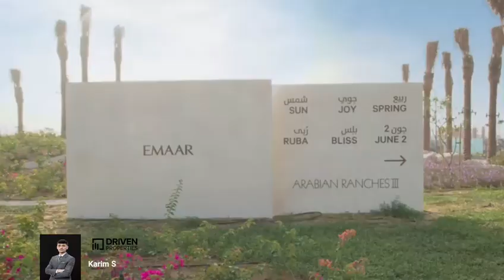Arabian Ranches, Dubai - Ready Townhouses For Sale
BOOK NOW
For viewing ask 👉🏻  Listing #

Listing #  JOY
Welcome to Joy Arabian Ranches 3 Townhouses, where luxury living meets unparalleled comfort. If you're searching for the perfect home in Dubai, look no further. This captivating 3-bedroom townhouse is now available for sale, and we can't wait to show you why it's the ultimate dream residence!

Introduction:
Are you ready to discover a world of elegance, tranquility, and modern convenience? Join us as we take you on a virtual tour of Joy Arabian Ranches 3 Townhouses, where you'll find the perfect blend of contemporary design, spacious layouts, and a community that fosters a true sense of belonging. Don't miss out on the chance to make this exceptional property your own!

Unmatched Luxury:
Step into a realm of opulence as you explore the meticulously designed interiors of these townhouses. From the moment you walk through the door, you'll be greeted by high-end finishes, premium fittings, and a seamless fusion of comfort and style. The spacious 3-bedroom layout offers ample room for both relaxation and entertainment, ensuring that every moment spent in your new home is filled with delight.

Modern Amenities:
At Joy Arabian Ranches 3 Townhouses, we understand the importance of convenience and a well-rounded lifestyle. That's why we've carefully curated a range of amenities to enhance your living experience. Whether it's the state-of-the-art fitness center, refreshing swimming pool, or lush green parks for leisurely strolls, every aspect of this community is designed to cater to your needs.

Family-Friendly Community:
Imagine raising your family in a safe and nurturing environment, surrounded by like-minded individuals who share the same values. Joy Arabian Ranches 3 Townhouses offers just that. With an array of family-friendly amenities, including playgrounds, sports courts, and cycling tracks, your children will have endless opportunities to play, learn, and grow.

Prime Location:
Situated in the heart of Dubai, Joy Arabian Ranches 3 Townhouses boasts a strategic location that provides easy access to the city's key destinations. Whether you're heading to work, exploring the vibrant downtown area, or enjoying a day at the nearby Dubai Polo & Equestrian Club, everything you need is within reach. Embrace the best of both worlds – a peaceful retreat amidst the excitement of Dubai.

Ready to Move In:
No need to wait for the construction to finish or worry about any delays. These townhouses are ready for you to move in right away! Experience the joy of settling into your new home without the usual hassles and delays associated with new property purchases.

Conclusion:
Don't miss your chance to own a piece of paradise at Joy Arabian Ranches 3 Townhouses. Embrace luxury, comfort, and a sense of belonging in this remarkable community. Take the first step towards your dream home and schedule a viewing today. Your future awaits at Joy Arabian Ranches 3 Townhouses – where exceptional living becomes a reality!

DAILY POST RENT BUY SALE PROPERTIES IN  DUBAI